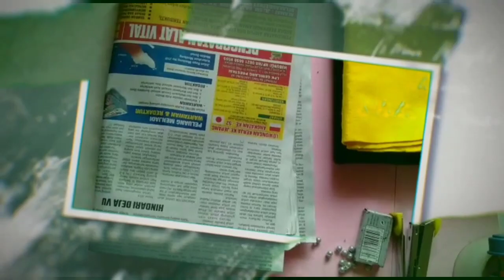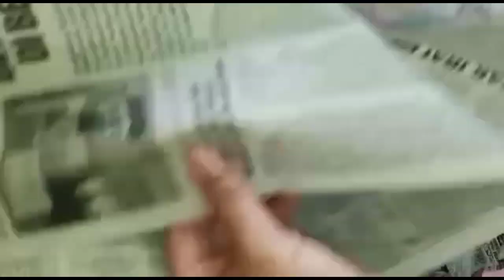Tutorial ide Kerajinan buket bunga kain flanel // DIY flower crafts flannel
# Prakarya_tutorial_kainflanel
Didalam video ini kami menyajikan tutorial  buket bunga flanel secara lengkap(dari awal pembuatan bunga hingga buket bunga jadi )dan proses pembuatan buket bunga flanel yang sangat mudah untuk diikuti.